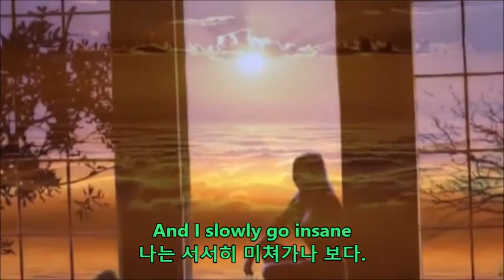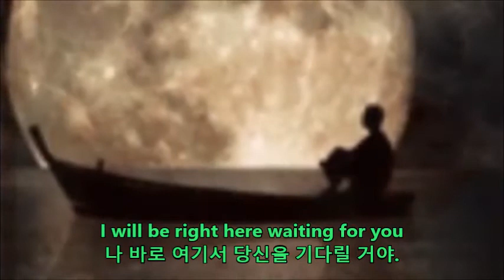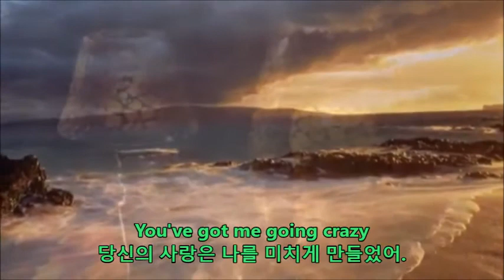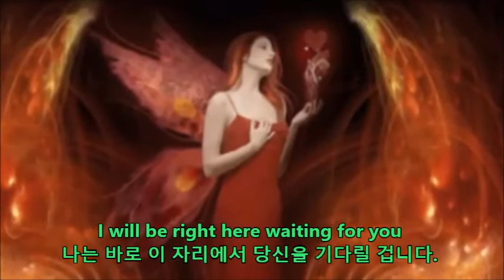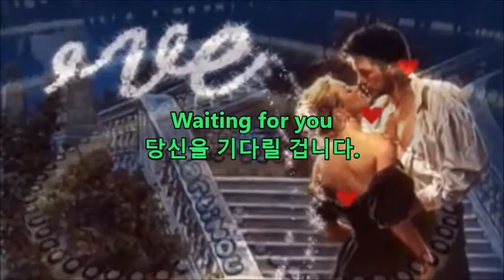I Will Be Right Here Waiting For You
설명
  ◐Zigzag 음악산책◑
     ♬Richard Marx♬

리차드 막스는 광고음악 작곡가인 아버지가 작곡한 곡을  5세 때부터
부르기 시작, 17세에 Lionel Richie의 백보컬로 참여했었지요. 또한 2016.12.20
하노이 출발 인천공항도착 대한항공
여객기내에서(First class) 난동을 부린
34살의 승객을 승무원과 함께 제압한 사람이지요

이 곡은 헤어진 연인을 잊지 못하며 변함없는 사랑으로 기다리겠다는 내용의 노래입니다.
1988년 지금의 아내인 Synthia(영화 더티댄싱에서 여자 춤선생으로 출연)와 3개월 동안 헤어져 있을 때 아내에 대한 그리움과 사랑을 담은 노래라네요.
잔잔한 키보드 연주와 깔끔한 어쿠스틱 기타 연주로1989년 8월 3주간 정상을 차지한 곡입니다.